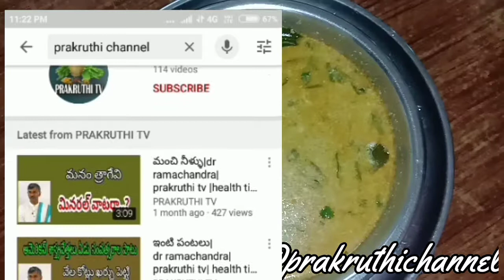Mosaru saaru recipe | ಮೊಸರು ಸಾರು ರೆಸಿಪಿ | Easty and tasty recipe | yogurt recipe.